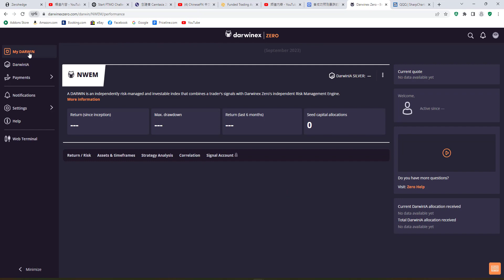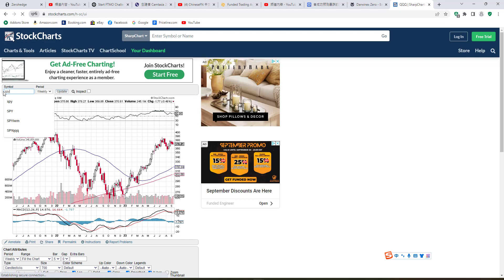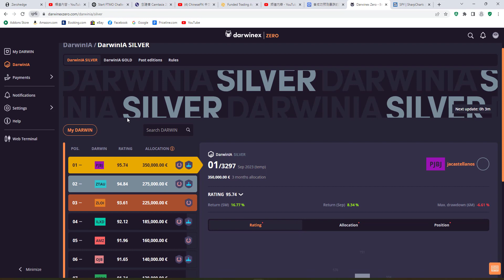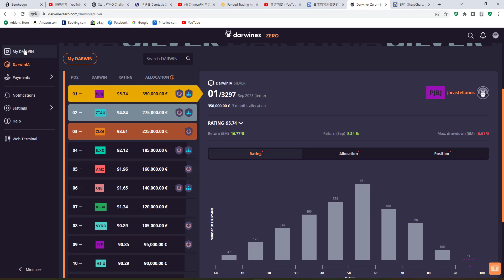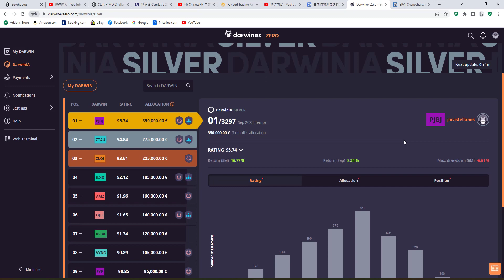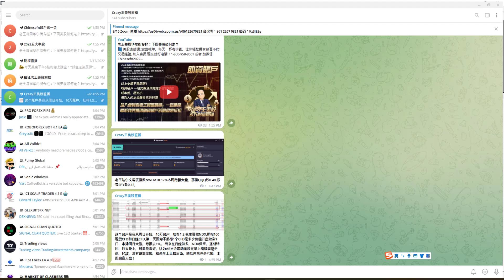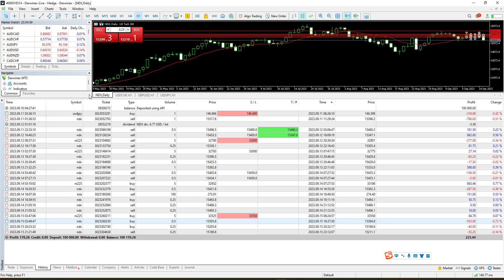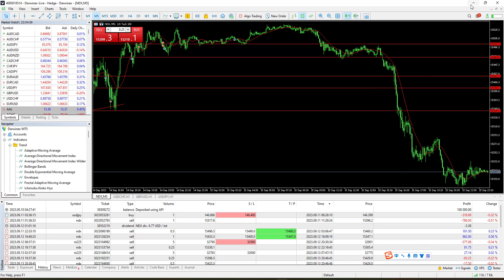新！本周老王直播间回报率：跑赢QQQ和SPY,正收盘（第三方客观追踪回报率）